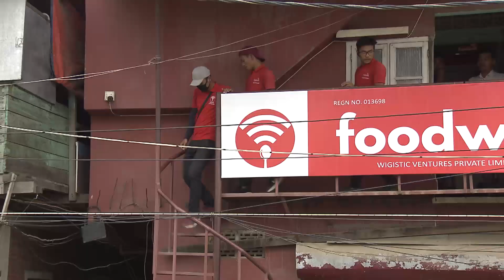Promising Startup of Manipur (Food Wifi) Coming Soon !!!